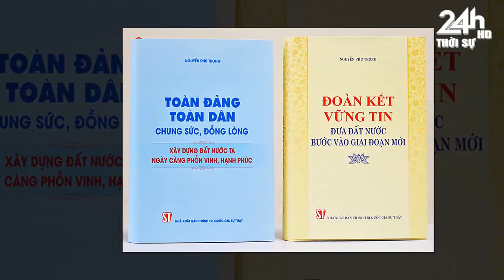Tin tức nhanh và chính xác ngày 10/11/ 2022 /Tin nóng Việt Nam Mới Nhất Hôm Nay